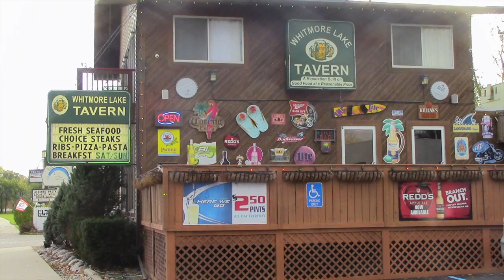Business Spotlight - Whitmore Lake Tavern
A spotlight on a local business Whitmore Lake Tavern. A short interview of the owners.